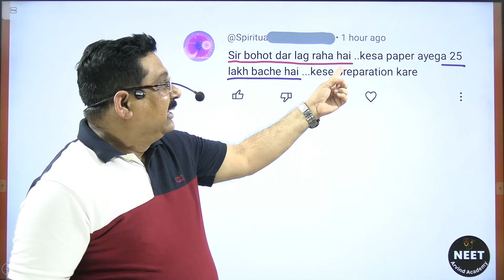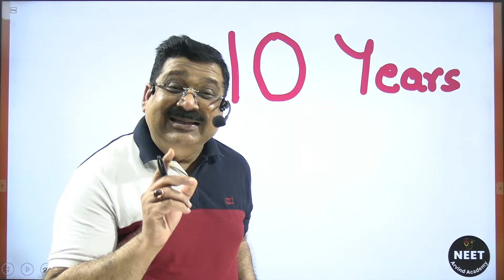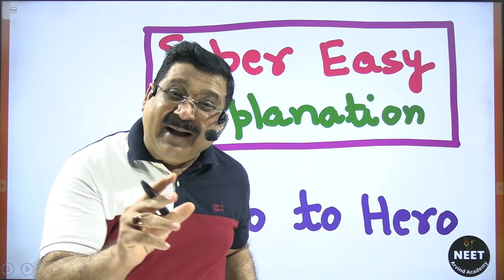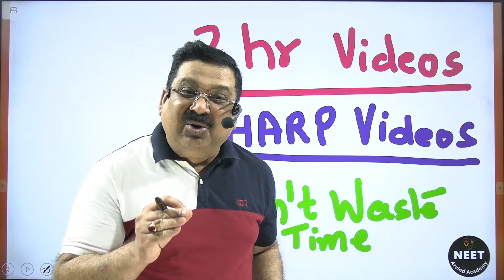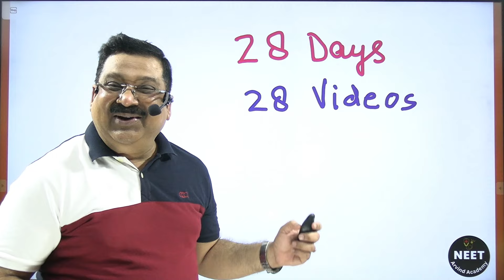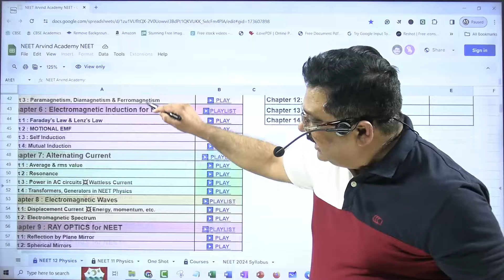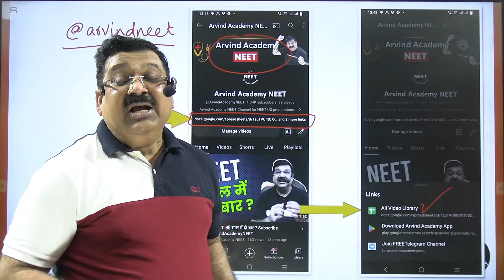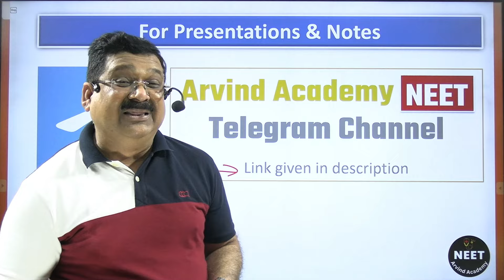NEET 2024🏆इसके बिना न होगा SELECTION 🎯 Exclusive Launch💪Zabardast Support for You NEET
NEET PYQ for 10 Years
NEET PYQ Solutions for the Last 10 Years
NEET Physics PYQ solutions for Last 10 years
Previous year questions for NEET
Previous Year Solutions of NEET
How to score 150 + in NEET Physics
Best Strategy for NEET Physics
NEET Physics in 30 days
BEST Strategy for NEET
the best lecture for neet 2024
How to Prepare for NEET in 30 Days
The best strategy for NEET 2024
How to crack in 30 days
How to crack NEET
paper level of NEET 2024
Best Strategy for NEET Selection